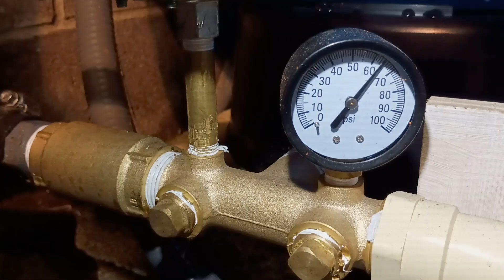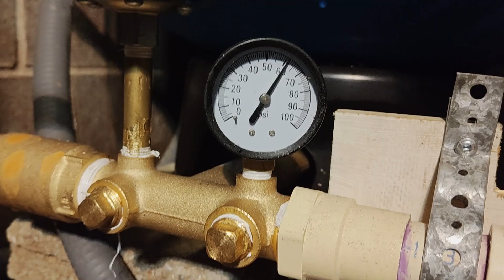New Pressure Tank - Part 2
This is Part 2, of 2, of my adventures installing an new pressure tank in my house and cleaning up the original electrical. In case this isn't clear in the video, I am not a plumber. I am not an electrician. I am not a professional. I am a guy who owns some tools. Please consult a real professional before attempting something like this on your own.

Logo Design:
Sarah Farmer

Additional commentary and editing:
Zoe Farmer